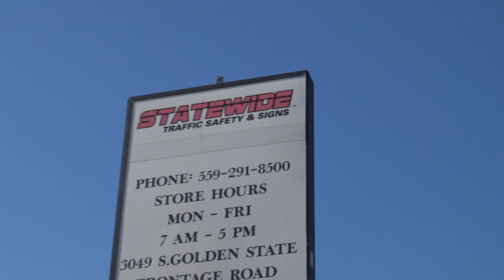EMPLOYEE GETS HEATED!! - 1st Amendment Audit